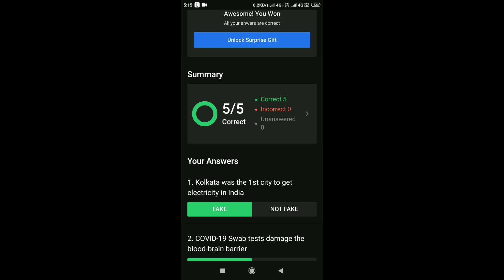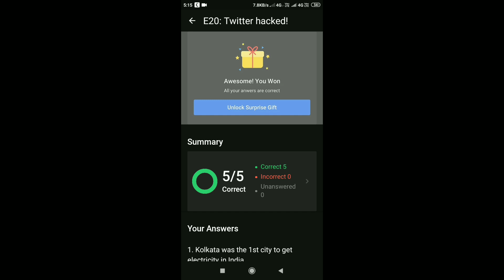Flipkart Fake Or Not 25 July Answer